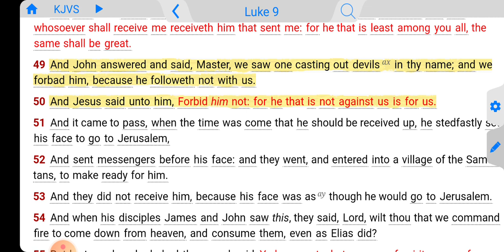Whoever Is Not Against Us Is For Us!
Luke 9:49-50 KJVS
And John answered and said, Master, we saw one casting out devils in thy name; and we forbad him, because he followeth not with us. [50] And Jesus said unto him, Forbid him not: for he that is not against us is for us.